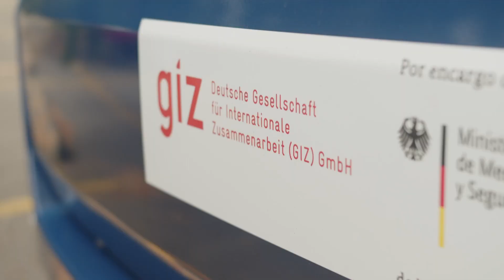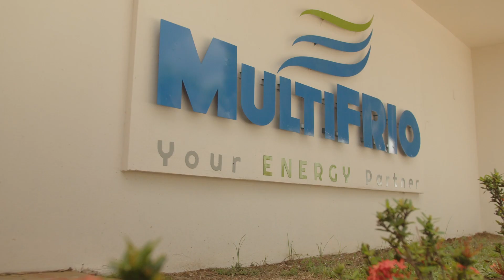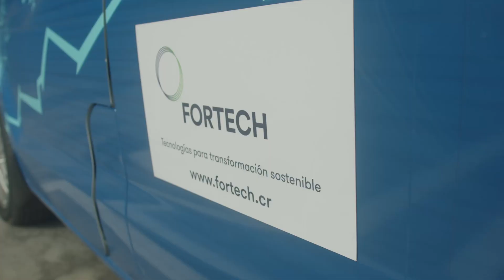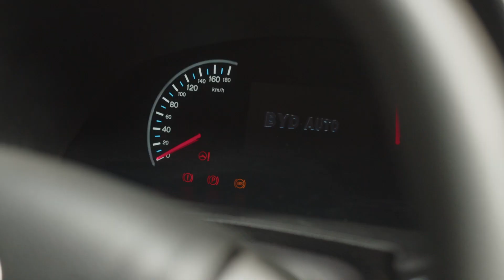Vehículo eléctrico de carga liviana, plan piloto en tres empresas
El Tecnológico de Costa Rica (TEC) y la Cooperación alemana para el desarrollo (GIZ) impulsaron el plan piloto que operó un vehículo eléctrico de carga liviana en tres empresas costarricenses: Coope Tarrazú, MultiFrío y FORTECH.
El proyecto tuvo como objetivo determinar el impacto técnico-financiero de la sustitución de la actual flota de vehículos de carga ligera, que utiliza motores a base de combustibles fósiles como gasolina o diésel, por una flota de vehículos eléctricos a través de un estudio de pre-factibilidad.